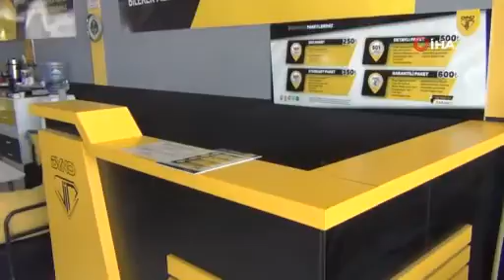Önce su içti, sonra soygun yaptı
Afyonkarahisar’da oto ekspertiz işi yapılan bir iş yerine soygun için giren 11 yaşındaki çocuk güvenlik kameralarına yakalandı. Çocuğun girdiği dükkanda önce su içip ardından kasadan paraları çalması ise bu kadarına pes dedirtti.

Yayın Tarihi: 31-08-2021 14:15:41